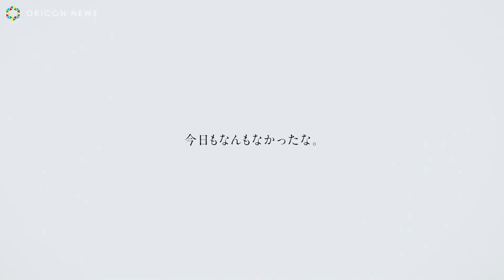橋本環奈、自ら監修のカラコンで大変身「メロウ環奈」に！ エマーブル(R) メロウマーブル「環奈Eye裏プロジェクト」ダイジェストムービー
橋本環奈が初めてカラコンのデザイン監修を手掛けた「エマーブル(R) メロウマーブル」が、13日に発売。

　商品の発売に伴い、橋本が商品を着用し撮影した、メロウマーブルのコンセプトムービー「メロウ環奈」を公開。とろけるようなメロウな世界観に浸り、ナチュラルな可愛らしさと少し艶感がある「メロウ環奈」な印象になっている。